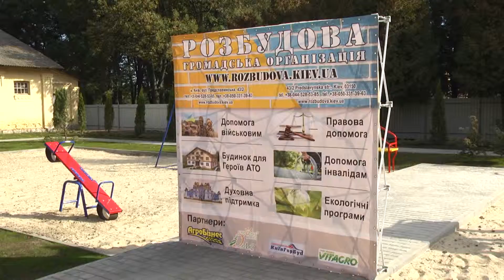Квартирне питання. Вісімнадцятьом родинам військових вручили ключі від житла